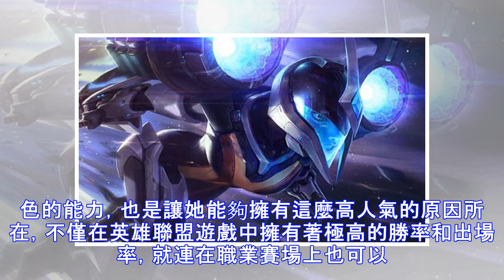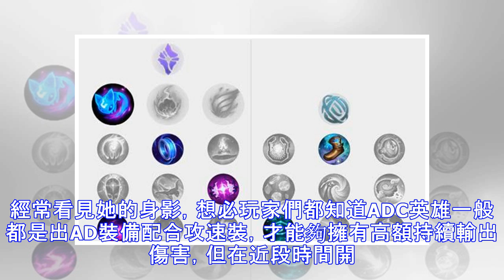英雄聯盟：你的出門裝還是多蘭劍嗎？他都是大劍出門了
大家好，我是老濕。最近老濕看主播「東北大鵪鶉」直播英雄聯盟使用寒冰射手，我觀看他直播的時候已經開局三分鐘了，當時我看他A人非常的疼，我就問他：你帶的什麼符文啊。當時彈幕有人叫我看他的裝備區，看到一把暴風大劍當時就蒙了，第一時間就是想到他開掛了。 看了他的人頭數后才知道出門三分鐘可以擁有一把大劍，出門就來了個五殺想沒有大劍都難。當然這個出門裝備就非常的牛逼了，大劍、短劍、多蘭劍，別的不說我是覺得夠賤的，這種裝備換成對面是Uzi也吃不消啊，出門就比對面高出五十點的攻擊力，ADC出門才四五百的血量，這夠對面給他點幾下啊。 剛到下路和輔助兩人剛到下路就無恥的利用自己的優勢打壓對面，拿下對面兩個人頭一人...